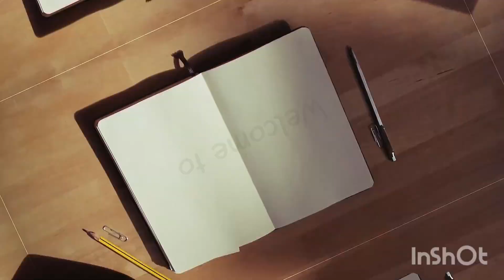Polymer clay jewellery/Clay finger rings/Jewellery making/ক্লে জুয়েলারিতে কি রং ব‍্যবহার করি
InShot, handmade clay jewellery making at home, clay jewellery, clay flower making, diy clay jewellery